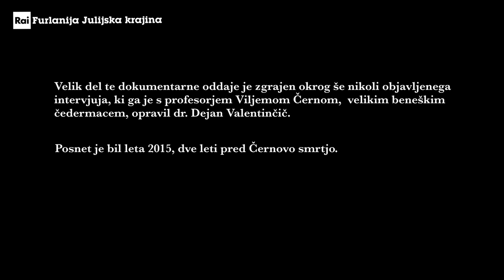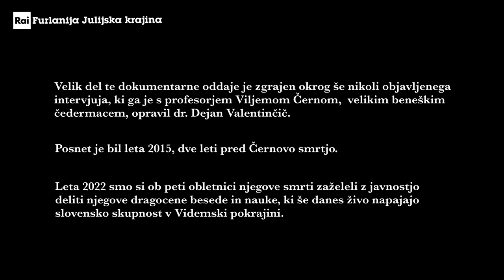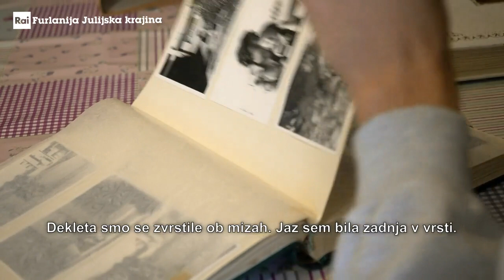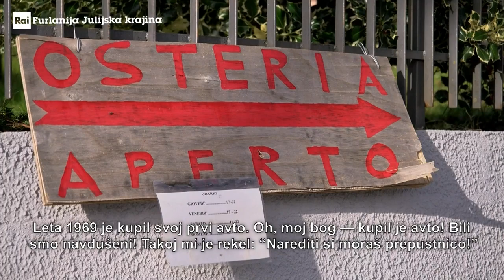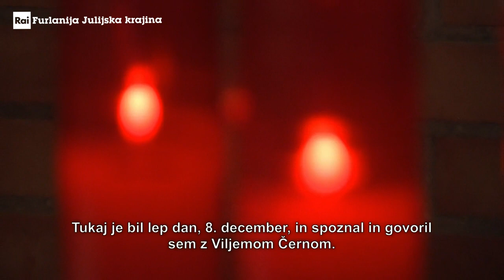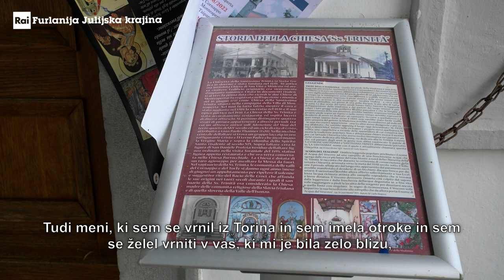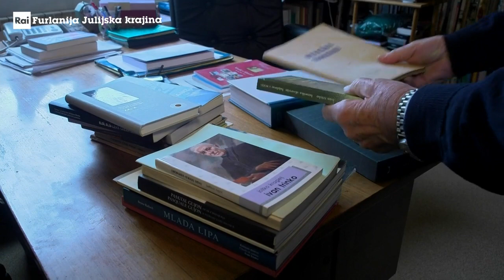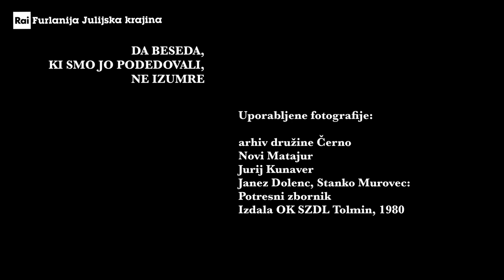Viljem Guglielmo Černo, dokumentarni portret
Video-dokumentarec ustanovitelja Etnografskega muzeja v Bardu